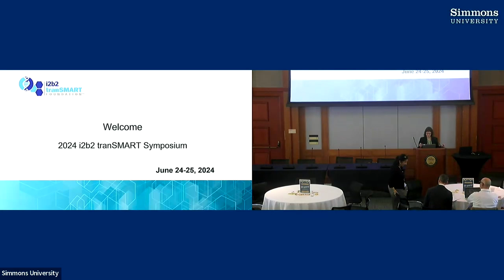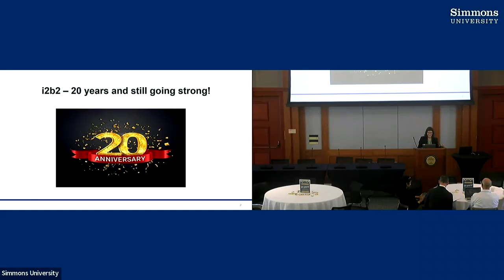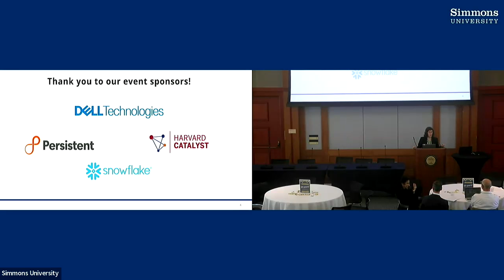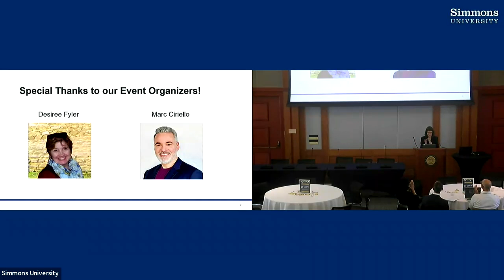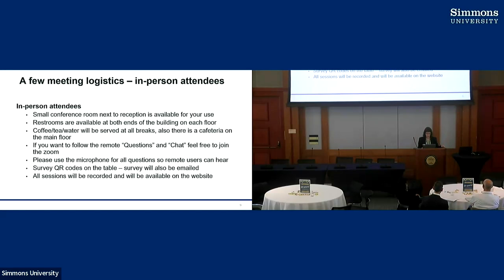2024 i2b2 Symposium June 24-25, Welcome Day 1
Executive Director Diane Keogh welcomes in person and virtual attendees to this years symposium titled i2b2: Digital Twin and the Future of AI in Medicine.